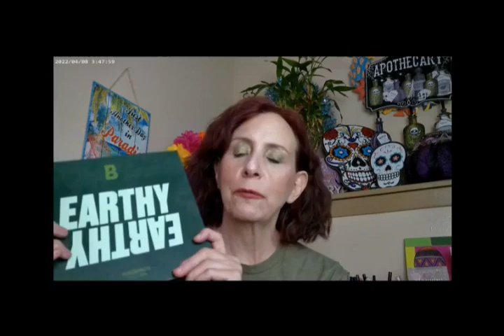Earthy by Beauty Bay Short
Revolution Skin Silk F2, Revlon Daylight 201 Highlighter, NYX Holiday Buttermelt Palettes Light and Dark, Essence Make Me Brow Brow Brown, Essence Shock Value Lip & Cheek, Beauty Pie Triple Glow Powder, Essence 18 Hr Curl Mascara, Beauty Bay Earthy Palette, Loreal Lumi Glotion 902, ELF Lip Oil Jam, Milani Bronzing Drops 110, WetnWild Barrel of Scares Lip & Cheek

Wondershare Filmora. "AIGC Garden 01 - AI Art." Free Art. Oct 2024.
Wondershare Filmora. "Laidback Holiday02 -AI Music." Free Music. Oct 2024.